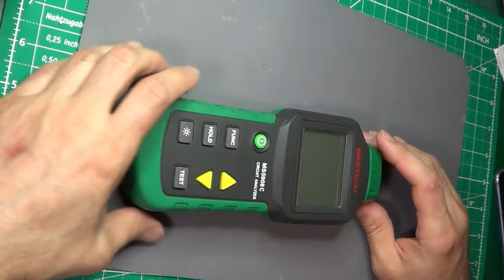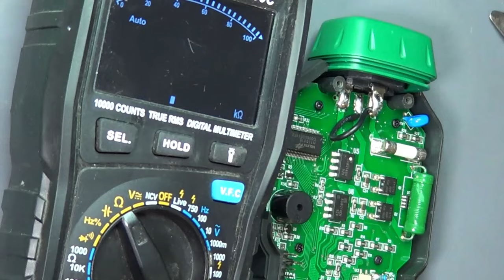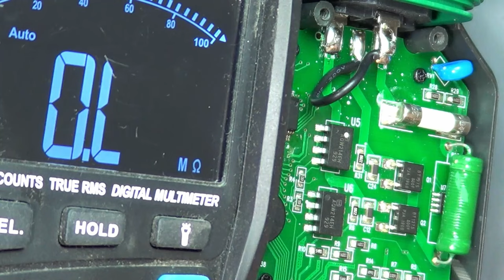Mastech MS5908C zwarcie - uda się naprawić?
Jeśli oglądaliście film o tanim urządzeniu mającym mierzyć IPZ i RCD - Mastech’u MS 5908C to wiecie że poległ on w czasie nagrywania materiału.
Po podłączeniu do sieci robił zwarcie. Nie miało znaczenia czy wybrany był pomiar ani nawet czy był włączony. W tym filmie zajmę się naprawą.

0:00 Co w filmie?
0:16 Rozbieranie urządzenia
0:48 Pomiary
1:31 Budowa części pomiarowej
1:53 Sprawdzenie elementów
2:47 Wymiana elementów
7:20 Udało się?